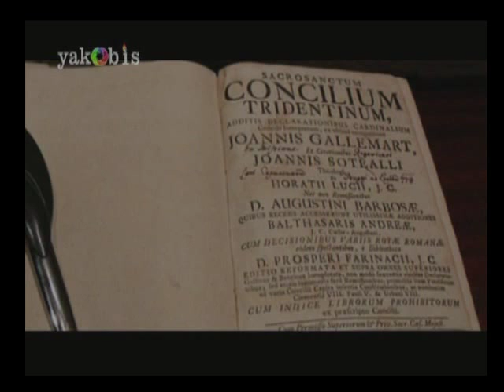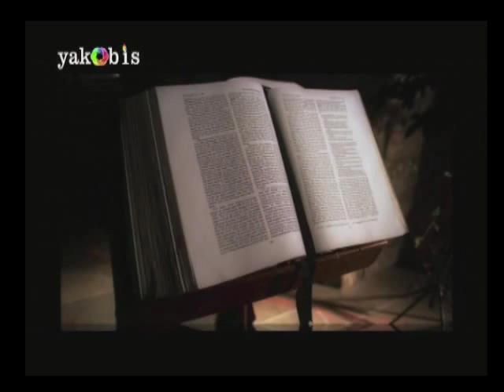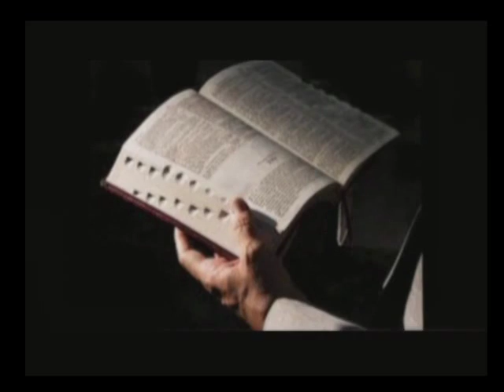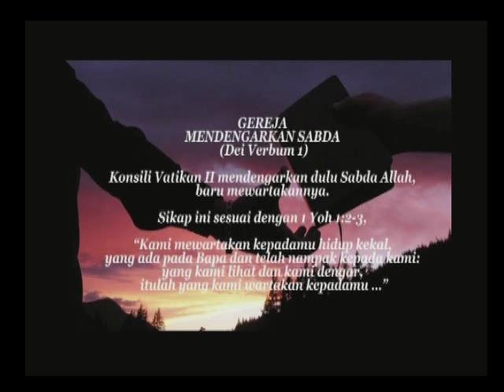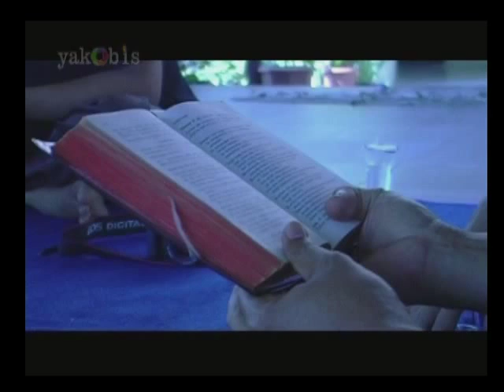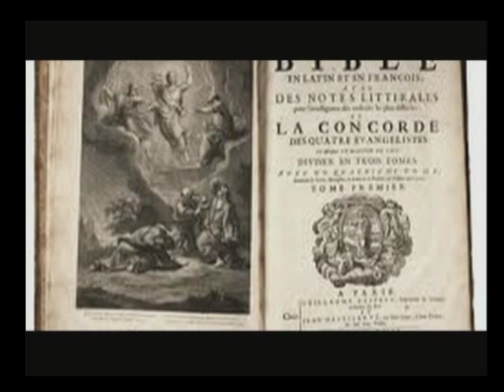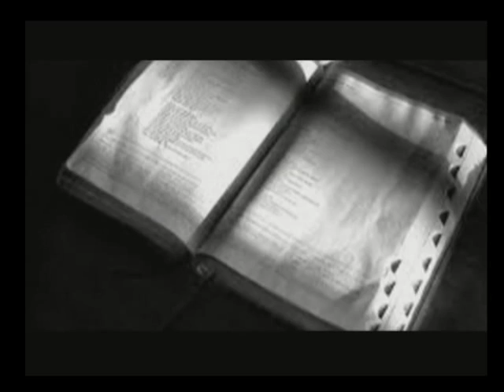KITAB SUCI DAN WAHYU. Oleh Rm Prof. DR. H. Pidyarto, O Carm. (Part 1)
Disampaikan dalam  Talk Show "Konsili Vatikan ke II, PEMBAHARUAN dan PENERPAANNYA".Sub Tema " KITAB SUCI dan WAHYU"  yang diadakan oleh Paroki Santo Vinsensius a Paulo. Surabaya. pada 1 Juli 2012.